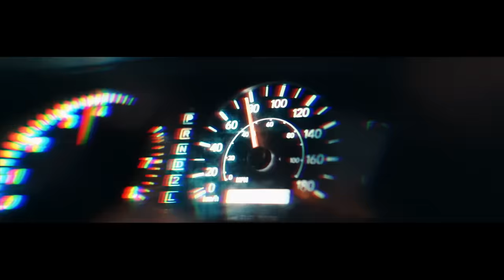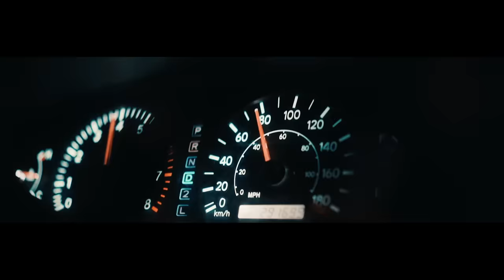Elijah Woods x Jamie Fine - Better Off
Music video by Elijah Woods x Jamie Fine performing Better Off.